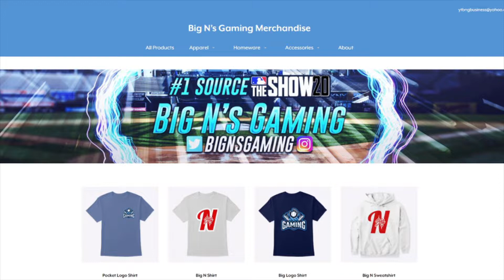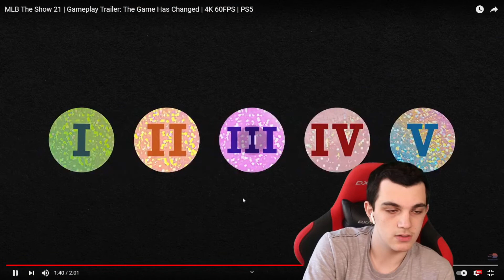MLB The Show 21 Trailer Reaction + Breakdown! (ROBERTO CLEMENTE!!!)